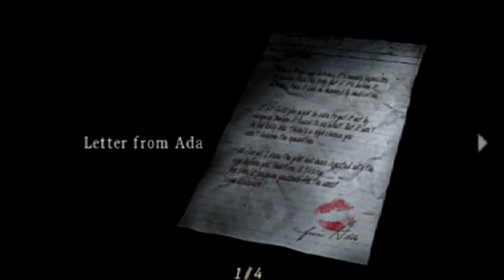Rollercoaster Bólu | Resident Evil 4 - Wyzwanie Pistoletowe #17